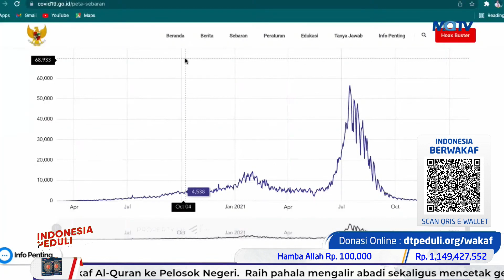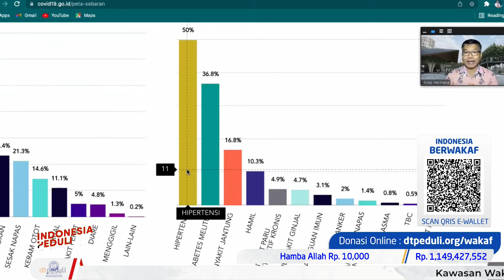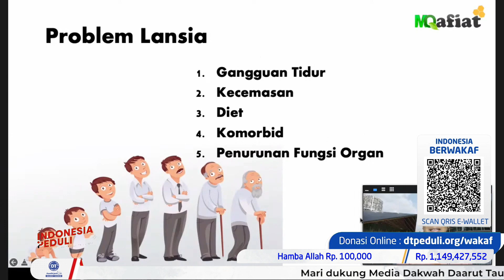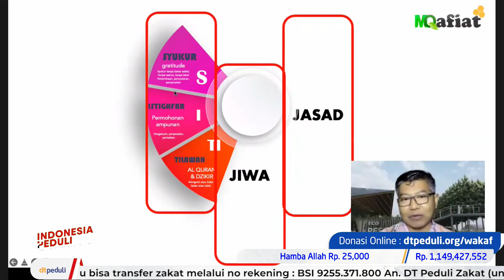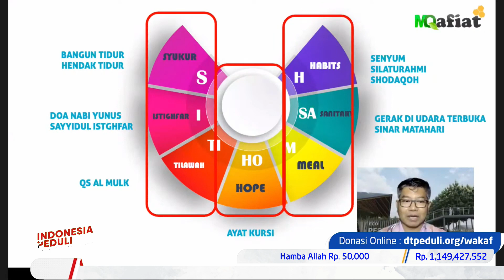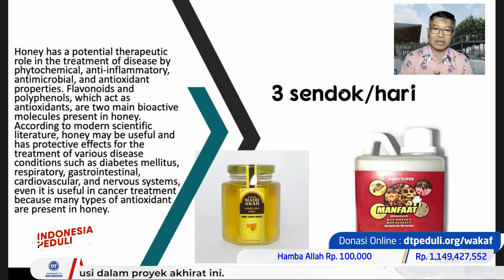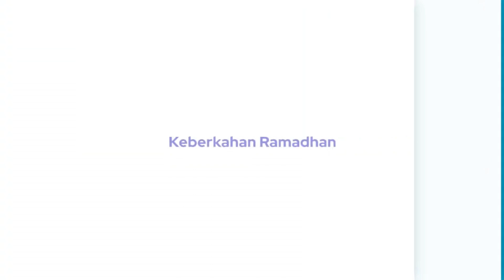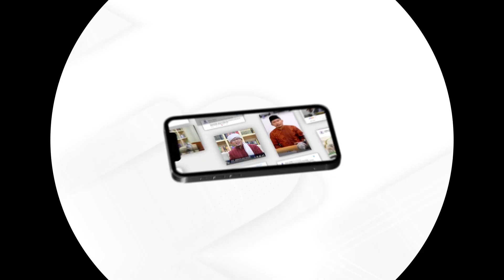🔴 Melejitkan Imun Bagi Lansia || MQ Pagi 05-02-2022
Bersama dr. Asep Hermana.,Sp.B., FInacs. dan Gurunda kita Aa Gym

Bapak/Ibu dan Sahabat yang baik, Jamaah Daarut Tauhiid